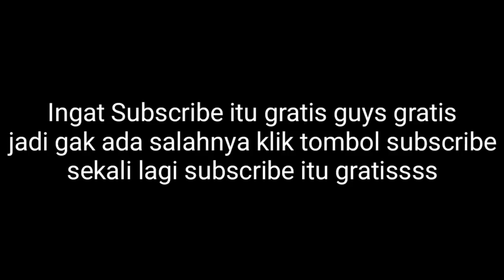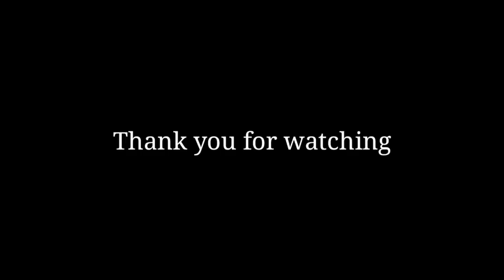Detik-detik HAMPIR kalah set ke 2 , rivan doni sigit nizar randu yuda terlalu perkasa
Timnas indonesia masih terlalu tangguh untuk lawan lawan yang ada di seagames, tetapi di set kedua, indonesia hampir mengalami kekalahan. Dengan mental baja, mental kuat bisa membuat timnas indonesia memenangkan di set kedua tersebut. Simak langsung video nya.!